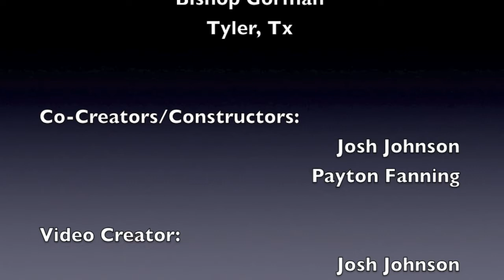4th Annual Music Stand Ball Drop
This is the 4th annual "music stand ball drop" filmed form Bishop T. K. Gorman High School in Tyler, Tx.